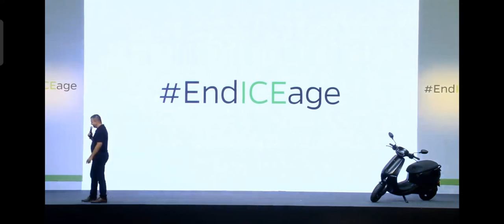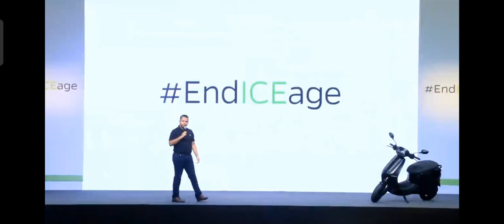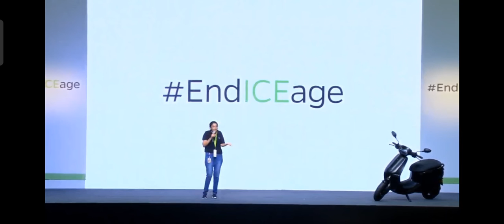ola launch new electric car 🚗 15/August/2022😱😱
Latest Update: The upcoming Ola Car is likely to feature autonomous driving tech onboard.
Ola Car Launch: The Ola Car is likely to go on sale by the end of December 2023.
Ola Car Price: It is expected to be priced from Rs 8 lakh (ex-showroom pan-India) onwards.
Ola Car Rivals: It will be a direct rival to the Mahindra eKUV100. Considering its price, the Tata Tigor EV can also be an alternative.

First Ola Electric car likely to be large sedan; launch around 2023